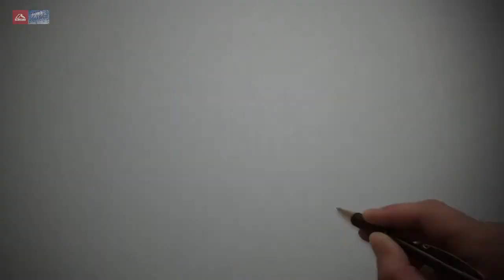ТПП Украина-Либерленд: Tupperware открывает четыре новых магазина в Индии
Tupperware открывает четыре новых магазина в Индии

Телеграмм Торгово-Промышленной Палаты Украина-Либерленд для B2C для клиентов и потребителей товаров